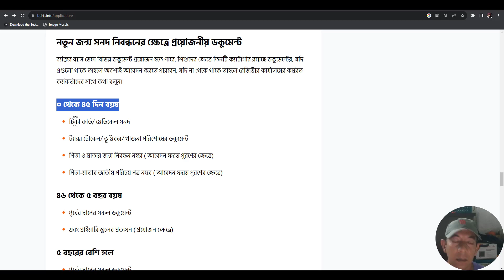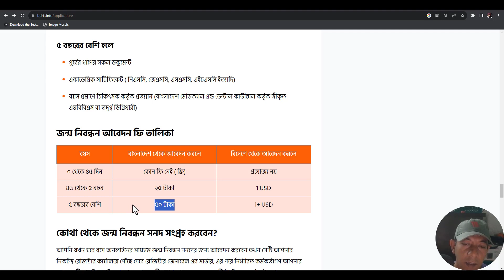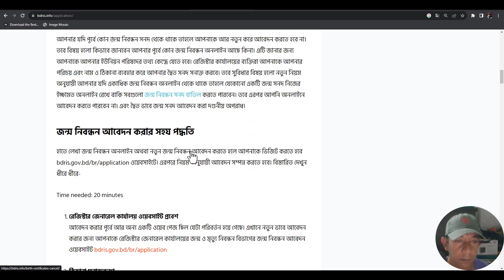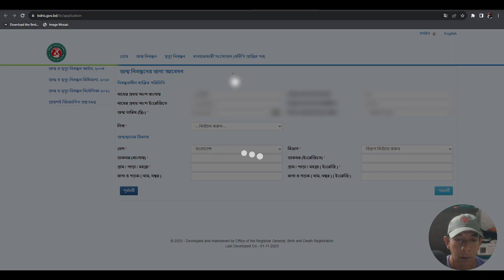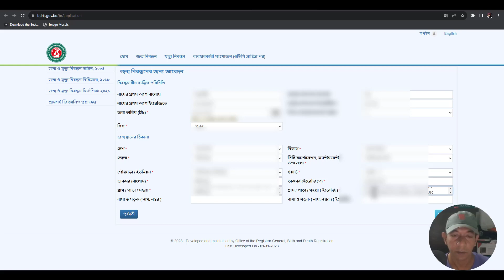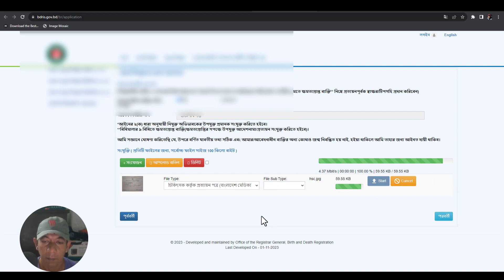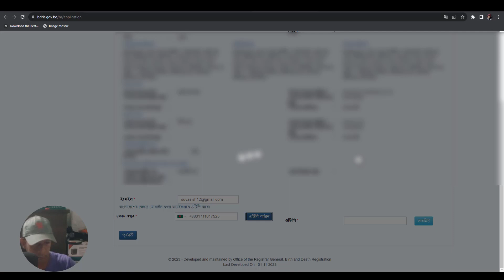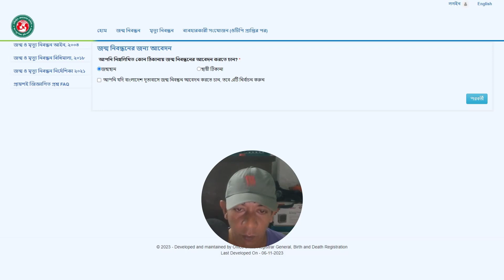How To Apply Birth Certificate Online জন্ম নিবন্ধনে ডকুমেন্ট আপলোড পদ্ধতি 2023 জন্ম নিবন্ধনের আবেদন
I'm Shuvo Today I'm going to show you in this video HOW TO APPLY BIRTH CERTIFICATE ONLINE APPLICATION PROCESS FOR 2023. birth certificate is an official document issued by a government authority that records the details of a person's birth. It serves as a vital record and a legal document, providing essential information about an individual's identity and birth. Here are some key points to understand about birth certificates:

    Personal Information: A typical birth certificate includes personal details about the individual, such as their full name, date of birth, place of birth (including city or town, and sometimes the hospital), gender, and, in some cases, the time of birth.

    Parents' Information: Birth certificates also include information about the individual's parents, including their names, occupations, and sometimes their addresses. This information is essential for establishing a person's lineage and legal identity.

    Registration Process: Births are usually registered with the government authority responsible for vital records, such as the local or regional government or a national department. Parents or legal guardians are typically responsible for registering the birth of their child.

    Importance: Birth certificates are crucial documents. They serve as proof of identity, age, and citizenship. They are required for various legal and administrative purposes, including obtaining a passport, enrolling in school, applying for government benefits, and obtaining a driver's license.

    Historical Record: In addition to their immediate legal and administrative purposes, birth certificates also serve as historical records. They provide information about the population's demographics and can be used for genealogical research and historical documentation.

    Security Features: To prevent forgery and fraud, modern birth certificates often include security features such as watermarks, holograms, and unique identification numbers.

    Access and Privacy: Access to birth records may be restricted to protect an individual's privacy and prevent identity theft. In some cases, only the person named on the certificate, their parents, or authorized individuals can obtain copies of the document.

    Amendments and Corrections: If there are errors on a birth certificate, such as misspelled names or incorrect details, there is usually a process for amending or correcting the record through the relevant government authority.

    Digital Records: Many governments have transitioned to digital birth records, making it easier to access and manage this vital information. Electronic birth certificates are becoming more common and can often be requested online.

In summary, a birth certificate is a fundamental document that not only establishes an individual's legal identity but also provides a record of their birth for various official and personal purposes. It is a crucial piece of documentation that should be carefully preserved and updated as needed throughout a person's life.

degital birth certificate

➤ REMEMBER:
✔ Like = Value
✔ Comment = Improve